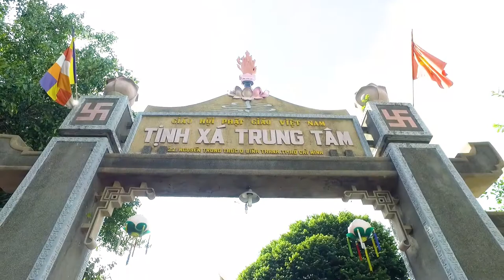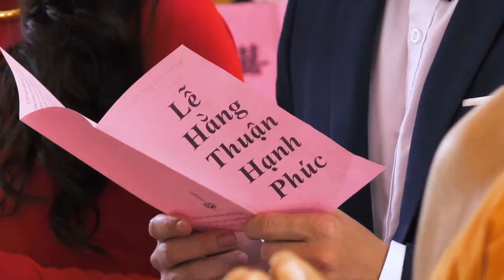LỄ HẰNG THUẬN - MINH TOÀN - KIỀU OANH